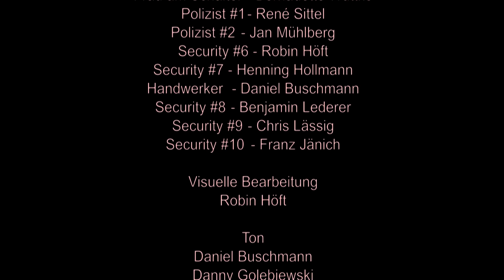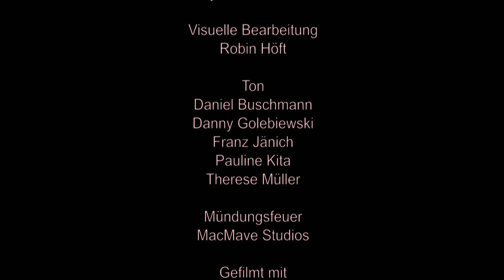Gefährliche Irrtümer 4/4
Andreas Haupt ist ein ganz normaler Anwalt in einer sächsischen Kleinstadt. Als das Finanzamt jedoch eines Tages 100.000 € aus unbekannten Quellen auf seinem Konto entdeckt wird er von seiner Kanzlei entlassen. Auf der Suche nach dem anonymen Geldgeber muss er feststellen, dass weit mehr dahinter steckt als nur eine fehlgeleitete Überweisung.